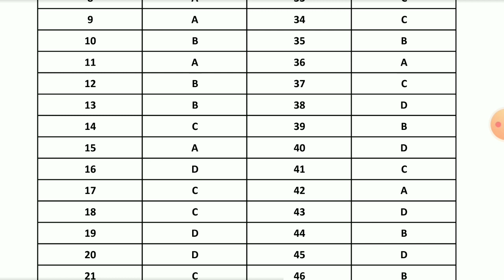WB SET Exam 2023 General Paper Official Answer Key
Search on telegram
Astatic Education

Search on Facebook
Astatic Education Official

Astatic Education
AstaticEducation

WB SET Previous year question papers
WB SET Previous year question paper
WB SET 2023
WB SET 2023
WB SET Exam 2023
WB SET Exam Preparation
WB SET Exam 1st paper solved 2023
WB SET General Paper full Solution
WB SET News Today
WBCSC SET Previous year question paper
WBCSC SET Exam 2023
WBCSC Assistant professor recruitment 2023
West Bengal SET Exam 2023
West Bengal College Service Commission SET Exam Preparation